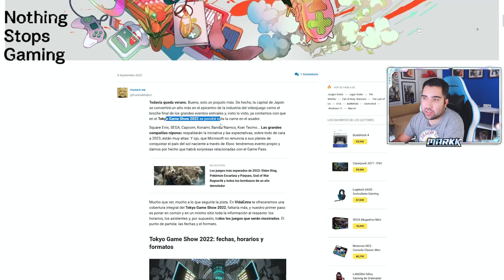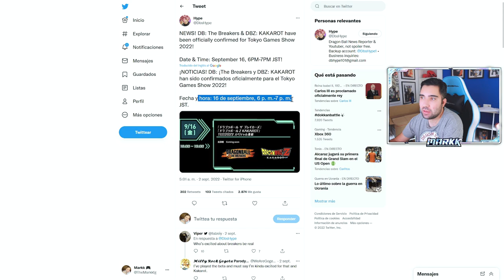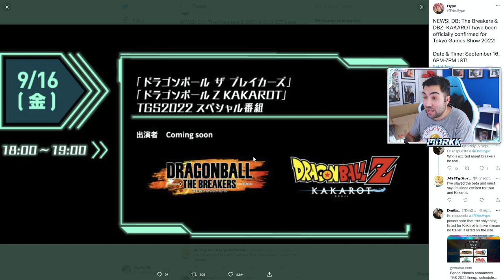NUEVO DLC 4 - ULTIMA NOTICIA - Dragon Ball Z Kakarot